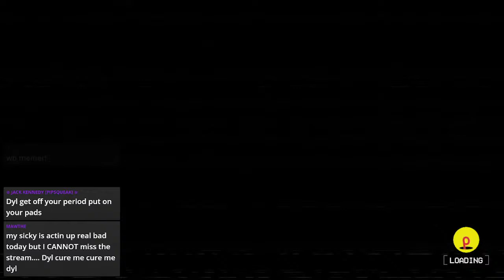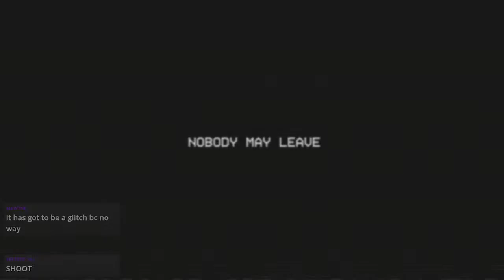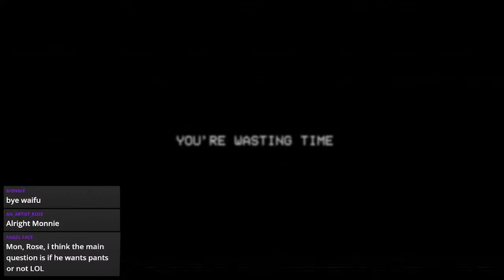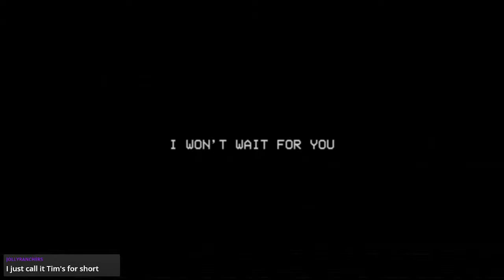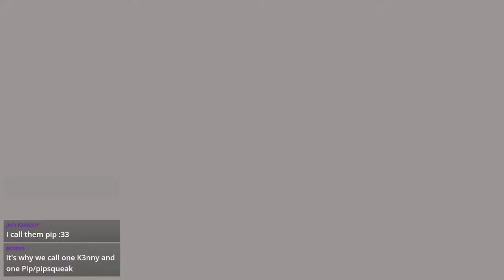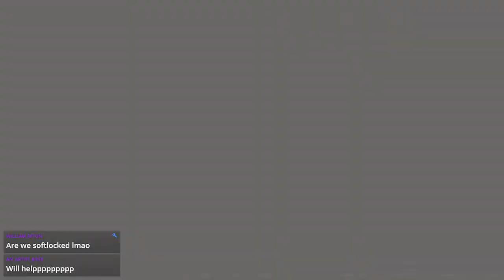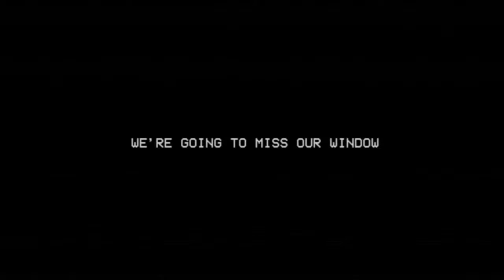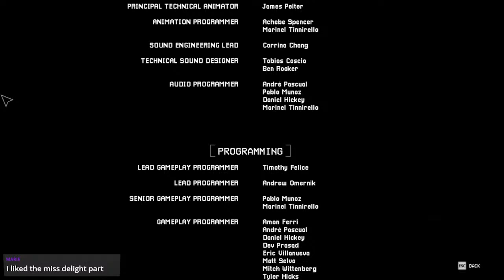I couldnt find anything else so here we go again | Poppy Playtime Chapter 3 LiveSCREAM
Dyl returns to the popular brainrot destination of Poppy Playtime.

SEND ME STUFF!